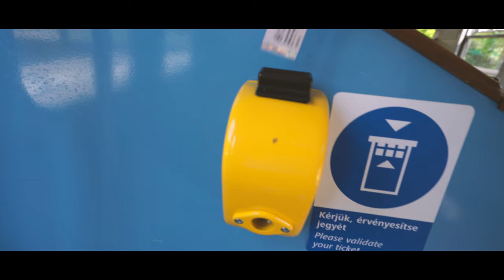Eindhoven To Budapest | Sony A7R II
This was my first ever trip by air since the start of the COVID-19 pandamic, which I felt was blessed again. It was great to be back in the air again after such a time and even though I know I have been to Budapest before, it always a nice city within a good country. For now, enjoy the video! :)

Camera: Sony A7R II + Sony 20mm f/1.8 G

If the owner of the music wishes it to delete its content.